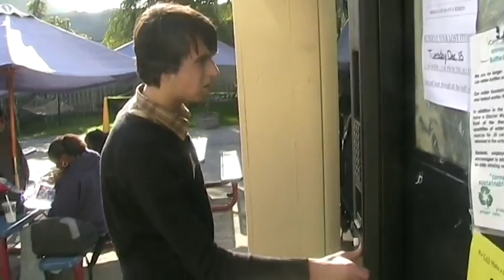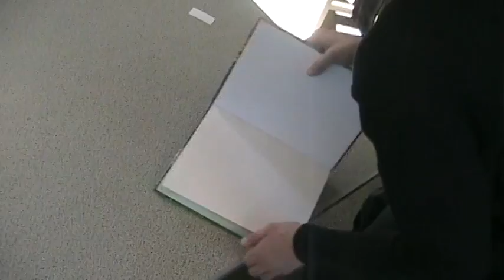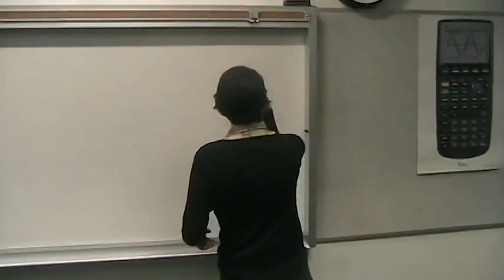"THE TRAIL" - a Short Film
"The Trail" starring:

Evan Allis as main character.
Gabe Greenland as friend.

Another one of my movies for video production. Some of the continuity was fucked definitely, and it is very choppy at points. Other than that, I thought this wasn't too bad. I only used one camera (the one I record my hands videos with).

In comments please tell me:
- Your thoughts on the story (do parts not make sense?)
- Any time of the movie where the cuts between shots looked weird.

lo0o0o0o0o0o0o0o0o0o0o0o0ol